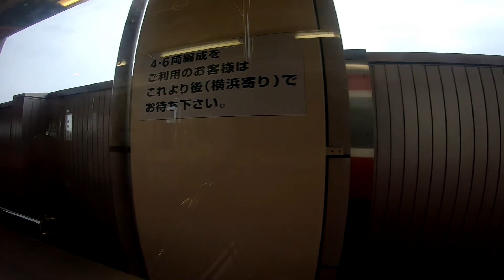京急1000形1033F 京急逗子線・京急本線 エアポート急行 逗子・葉山行き 逗子・葉山→京急蒲田 の車窓 (2020.6.14)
京急1000形1033F 京急逗子線・京急本線 エアポート急行 逗子・葉山行き 逗子・葉山→京急蒲田 の車窓。
ドレミファインバーターで有名なヤツ。